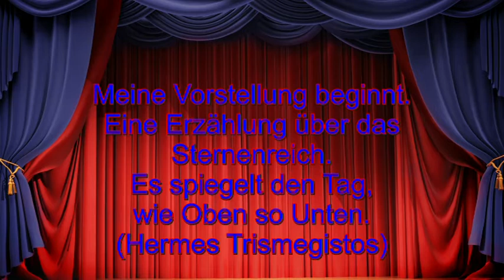Märchenhafte Astrologie: 12.06.2019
Hotline:
Meine 5 Kanäle:
Venezianisches Liebesorakel
Orientalisches Liebesorakel
Meisterin des Kartenlegens
Nofretete's Offenbarungen
Fernöstliches Liebesorakel
Bild: shutterstock/VeronArt16/Taras Stelmah/Kasmari-photography/Orchidea5/NARstudio/Irina Prusakova/Moyakov